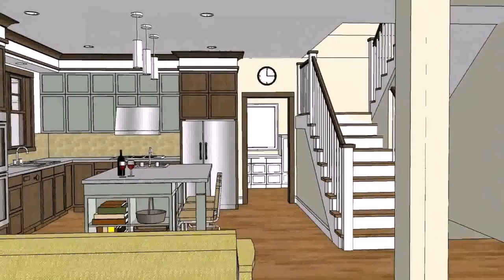House Floor Plans Pics - Gif Maker DaddyGif.com (see description)